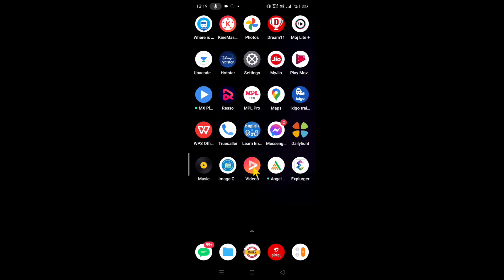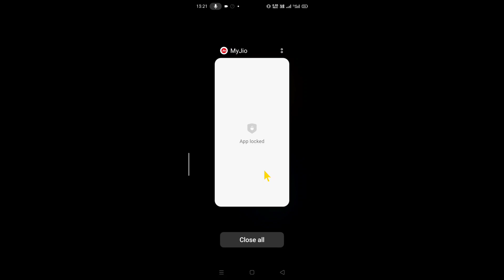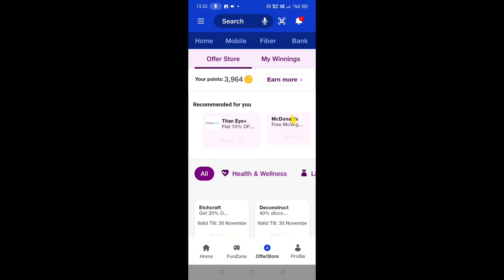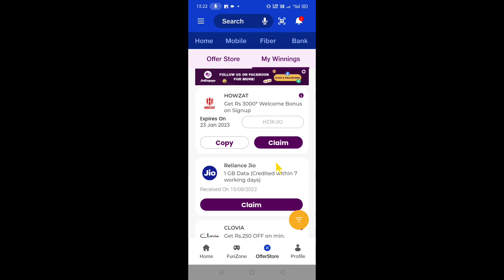Jio 20GB Data FREE कैसे लें 😱 | Jio Free Data Offer 2022 | My Jio Free Data Offer Today 2022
Dosto Aaj Ke Is Video Me Maine Aapko Bataya Hai Jio Sim Free Data Offer Ke Bare Me

How To Get Free Jio Internet Data
How To Get Free 20GB Jio Data 2022
Jio Free Internet Offer Today
Jio Free Data Offers Today 2022
Jio Number Par Free Internet Kaise Milenge 2022
How To Win Free Internet Data On Jio Sim 2022
How To Get Free Jio Data Recharge 2022
How To Won Jio Sim Free Internet Data Voucher
Jio Sim Par Free Data Voucher Claims Kaise Kare
Jio Sim Mein Free Data Voucher Kaise Milenge 2022
How To Claim Free Jio Data 2022
Free Jio Internet Offer 2022
Aky technical bihar
Free Jio 20GB Data Offers Today
Jio Free Internet Data Code 2022
Jio Sim Par Free Internet Data Redeem Kaise Kare 2022
Jio Mein Free Internet Redeem Free Data Offers Today
Jio Number Par Free Internet Data Claims Kaise Kare 2022
Jio Latest Free Internet Offer 2022
Jio 20GB Free Internet Details 2022
Jio Free Internet Tips And Tricks Hindi
Myjio App Se Free Internet Recharge Kaise Milenge 2022
How To Won Free Jio Data On Myjio App 2022
Jio App Se Free Internet Data Claims Kaise Kare 2022
Jio Sim Par Free Internet Use Kaise Karen Bina Recharge Ke
How To Get Unlimited Internet Free On Jio Sim 2022
Jio Number Ko Free Recharge Kaise Kare 2022
Jio Number Ko Free Data Recharge Kaise Kare 2022
Jio Free Internet Offer Tamil 2022
Jio New Free Internet Secret Code 2022
Jio Sim Mein Free Data Use Kaise Karen 2022 Me
How To Use Free Internet Data On Jio Sim In 2022
Jio Free Recharge Data Offers Today
Free Jio Number Recharge 2022
Jio Number Free Internet Tricks Hindi
Jio Mein Free Data Kaise Milta Hai
Jio Number Par 10GB Free Data Kaise Milenge 2022
Jio Sim Mein 1GB Free Data Kaise Milenge 2022
Jio Mein Free Data Offers Today
Jio Sim Free Internet Offer Details
Jio Number Mein Free Data Recharge Kaise Kare 2022
Jio Sim Par 20GB Data Free Kaise Milenga 2022
Free Jio Unlimited Internet Trick 2022